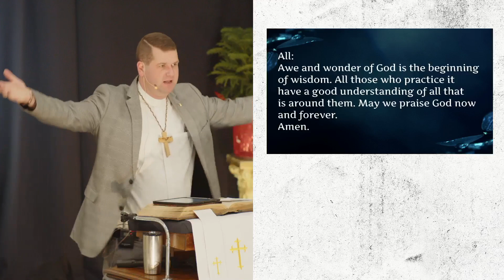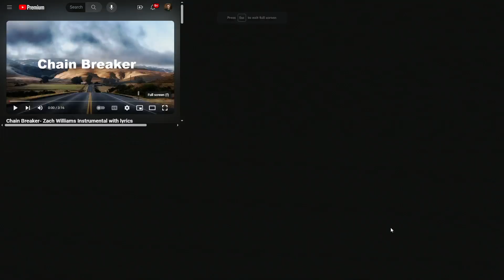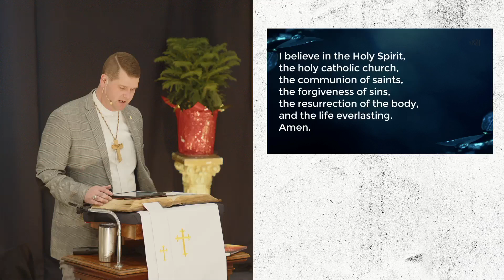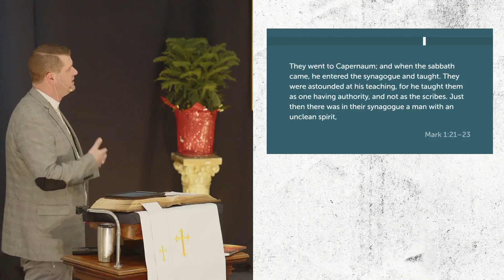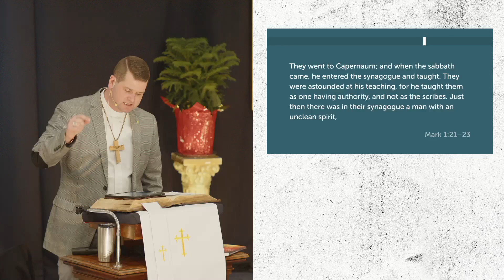Sunday Morning Worship - Jan 28, 2024